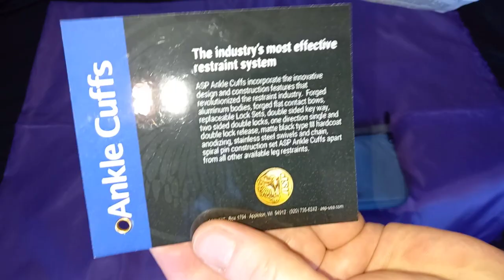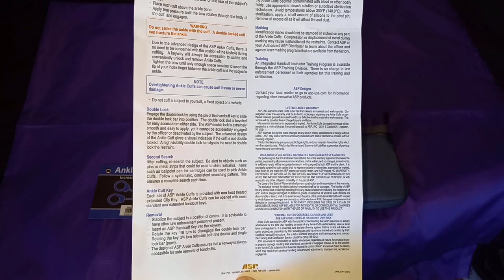🇺🇸 ASP 700 Ultra ankle cuffs aka leg irons (incorrect stamping) with nice carrying case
These are a nice pair of model 700 ASP ankle cuffs, better known as leg irons. They are the Ultra line which are made from FORGED aluminium or aluminum. Very strong and very sturdy.

This pair has incorrect stamping on which would normally be used on a pair of handcuffs. It says "Model 400". Which should actually read "Model 700". I wonder if this was an early run?

I love ASP handcuffs and these leg irons are a nice addition to my collection.

I love the carrying bag these come in. It's of very nice quality. When you interleave the leg irons as I have shown in the bag, they kind of stay together as a nice solid piece rather than floating around and scratching up against each other.

I do wish ASP would increase their QC Quality Control. This is not the first time I have heard of incorrect model numbers stamped on cuffs. My pair of these ankle cuffs has a little bit of an issue with the locking mechanisms, in that the centrally located keyways did not work to disengage the single lock using the key provided.  When the bows are not locked in the body of the cuff, the key would work but when they are closed, even by a single tooth, the key would not work. This is due to the presence of the bow in the mechanism pushing the pawl down a little bit. The central keyways have less travel room than the keyways that are on the edge of the cuff. So in my case, the key would stop at 45 degrees. I have filed my key to accommodate for the issue.

All in all though, I really do like these ankle cuffs. The central round ring in the chain is for use to be connected to the expensive ASP transport system, to connect them to the handcuffs. I do not have this and while I did create a DIY belly chain to demonstrate the transport rigid handcuffs, I'm not going to lengths to put anything together to connect these leg irons with the handcuffs as there's no real point for me.

They are comfortable.

By the way, in case you didn't know, ASP stands for "Armament Systems and Procedures"

(The little lioness guest appearing is our cocker spaniel, Amber. We've had her just over a year. She's about 6 and a half I think)